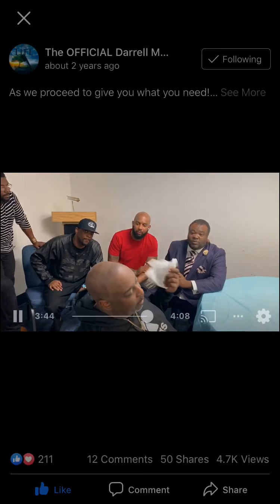Darrell McFadden & DMD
Darrell McFadden & The Disciples Go check out there New Single songs & New CD!!! 🙌🏽🙌🏽🙌🏽🙌🏽🙌🏽🙌🏽🙌🏽🙌🏽🙌🏽🙌🏽🙌🏽